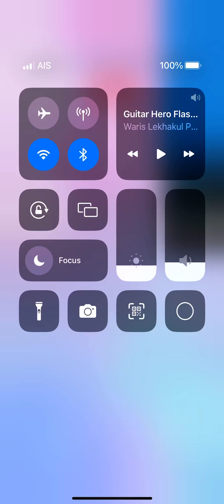Piano tiles 2 - Mazourka Brillante Op. 191 (2229) Index finger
I played this song without any warm-up.

Carl Bohms song